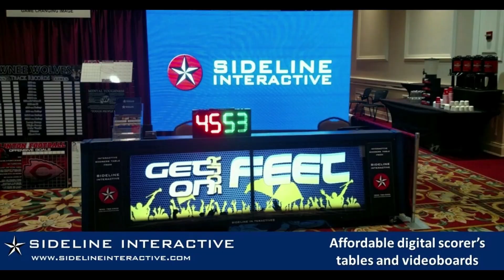Shot Clock Promotes Pure Basketball | Tommy Penders JR - JAMODI Clips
Tommy Penders JR  - Head Boy’s Basketball Coach at Clear Lake High School

🏀  Shot Clock Promotes Pure Basketball